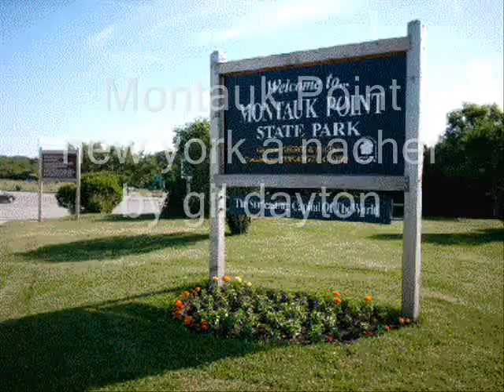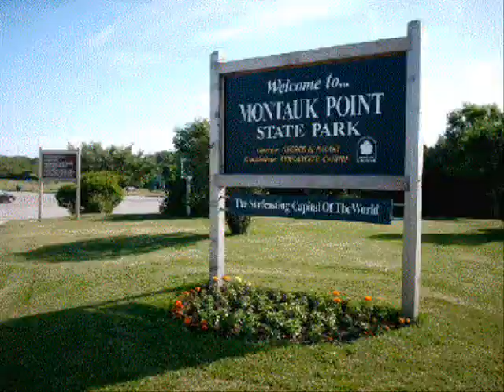Montauk Point newyork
nacher mix